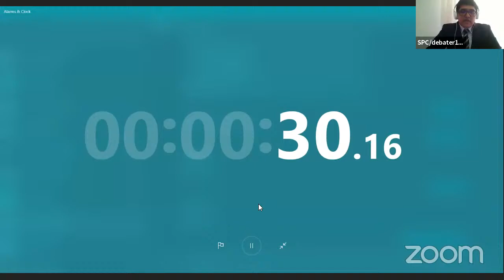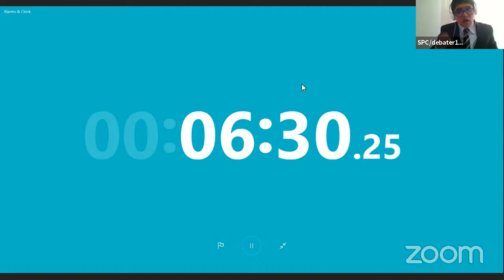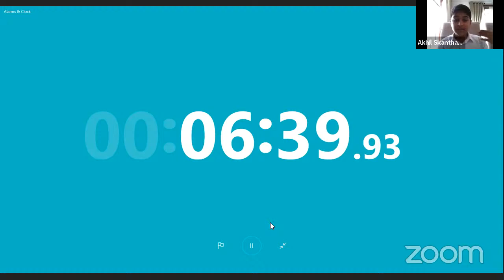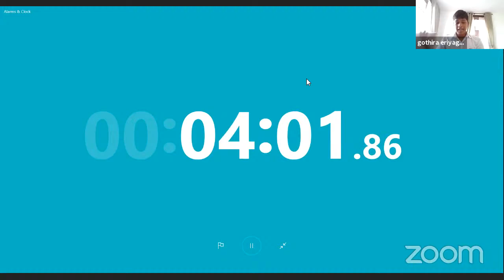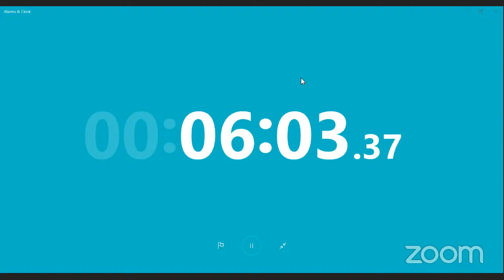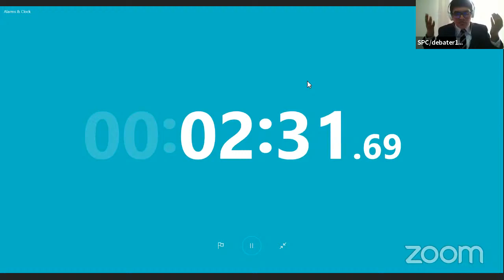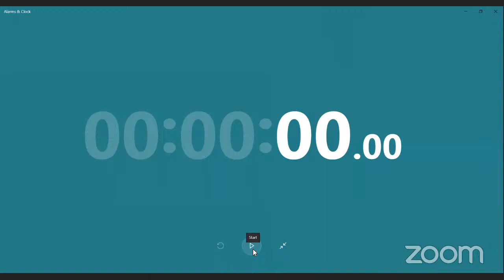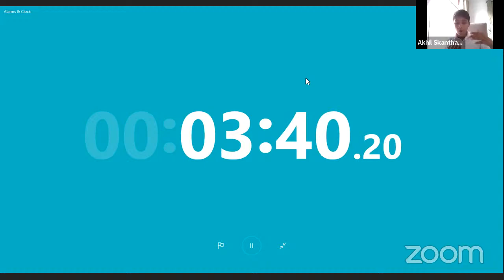S. Thomas Preparatory School VS St.Peter's College - Friendly - eDebater